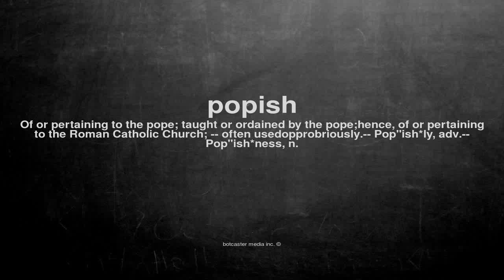What does popish mean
What does popish mean in English?